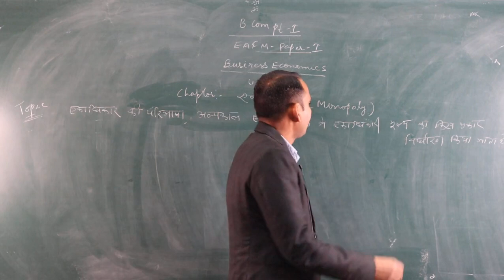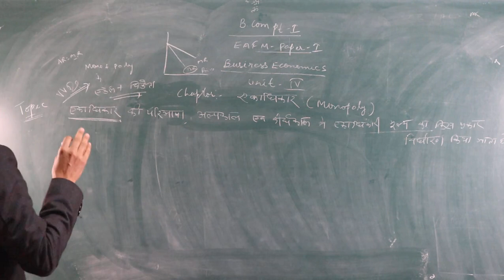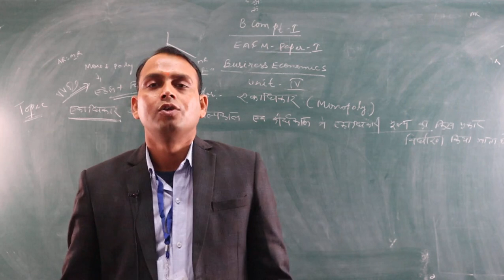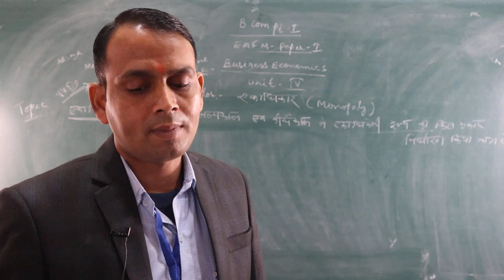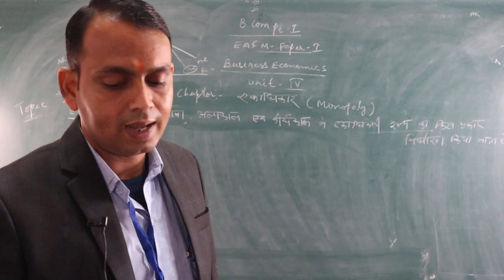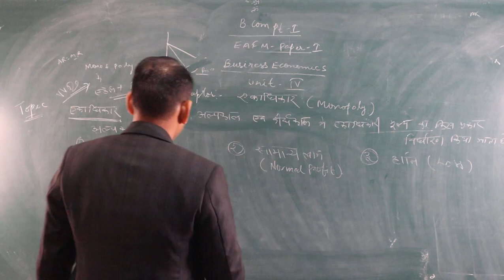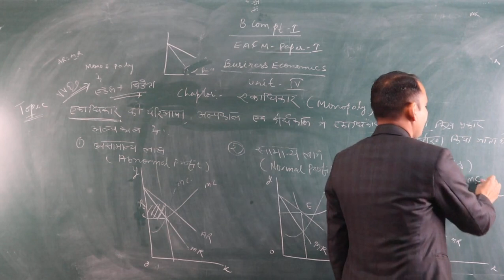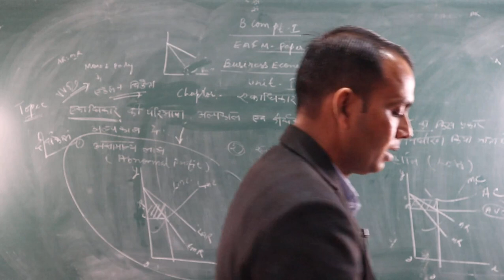Price and Output Determination Under Monopoly (B.Com Part-1) EAFM-1 BY-Shubh karan